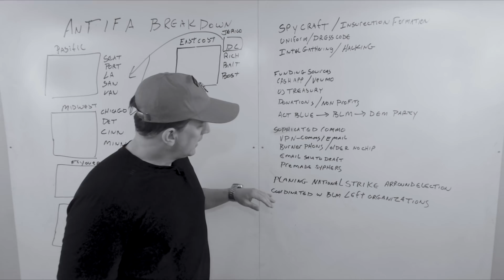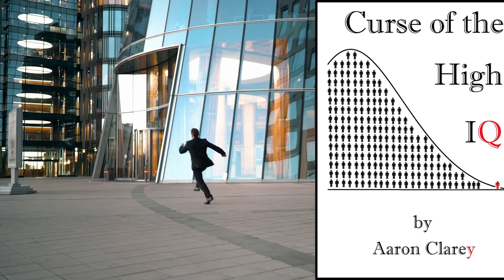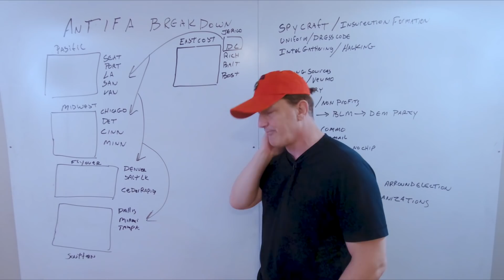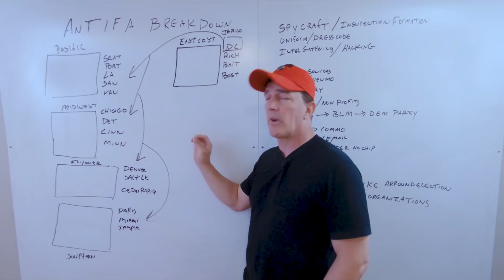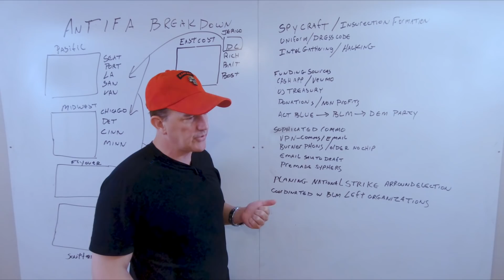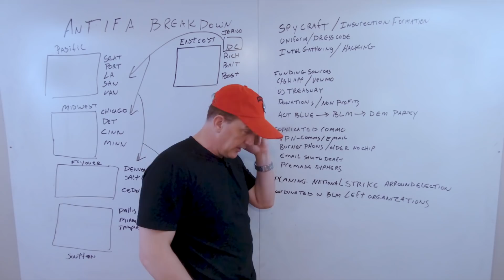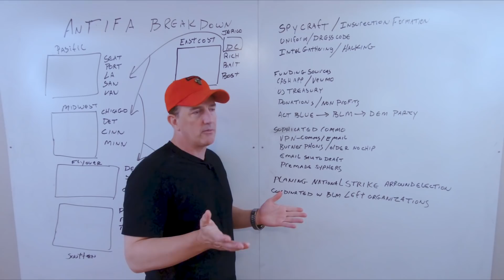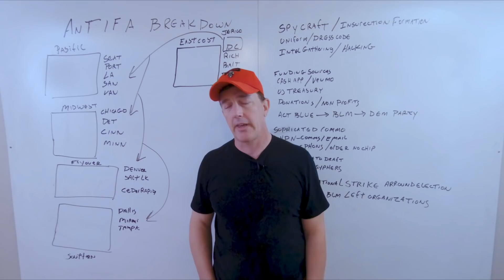The Coming Insurrection Part 1: Antifa | Live From The Lair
Popp recently obtained actual intelligence about the inner workings of Antifa. Now he wants to share it with you.

Book Two of "The Jericho Files" is here! Download for Kindle or get a Paperback copy today!

Redonkulas.com Productions
29488 Woodward Avenue, Unit 407